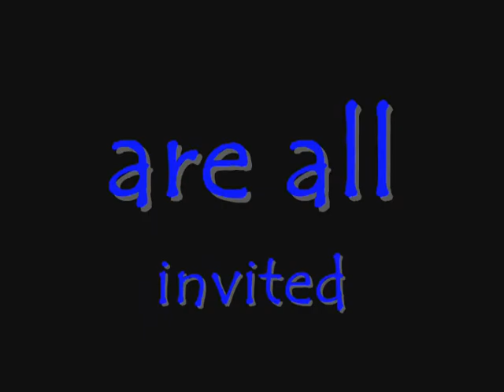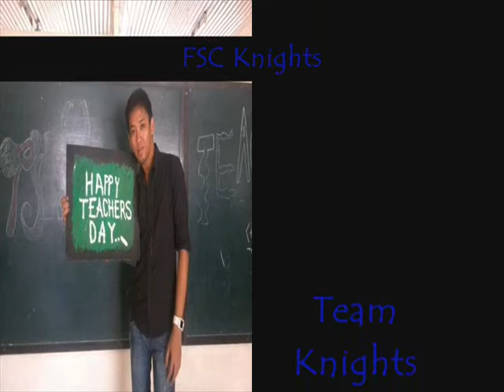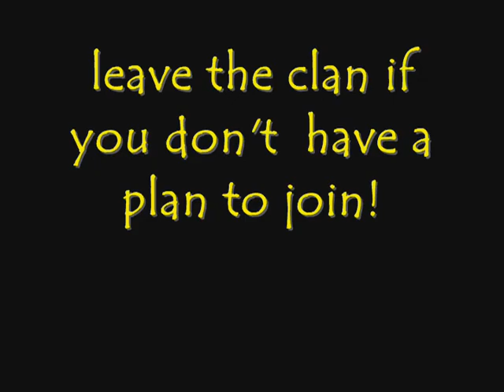FSC TRAILER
FRIEND SOCIETY OLYMPICS